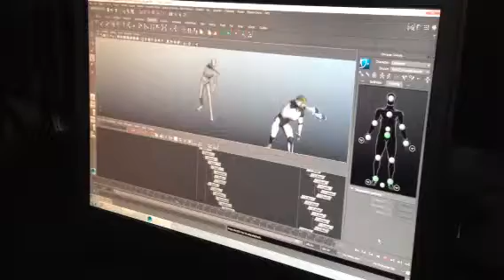Year 8 student using Autodesk Maya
First use of Maya, animating a project Pinocchio character